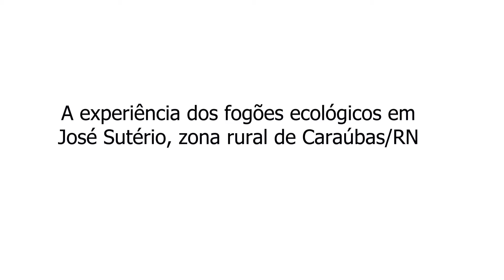Fogões Ecológicos - CPT RN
Famílias da comunidade camponesa José Sutério, localizada no município de Carnaúbas/RN, estão colocando em prática uma experiência transformadora de autonomia energética. No local, os fogões tradicionais estão sendo substituídos por fogões ecológicos, que gastam menos lenha e produzem menos fumaça. Os fogões se inserem no paradigma de convivência com o Semiárido e também contribuem com a soberania energética das comunidades e com o uso racional da caatinga. Além disso, a utilização dos fogões ecológicos otimiza o tempo das pessoas que se dedicam às tarefas domésticas (em sua maioria, mulheres), possibilitando que participem mais da vida política e organizativa das comunidades em que vivem.  As construções dos fogões ecológicos têm sido possíveis através de parceria entre as comunidades, a CPT da Diocese de Mossoró e a Fundação Interamericana (IAF).